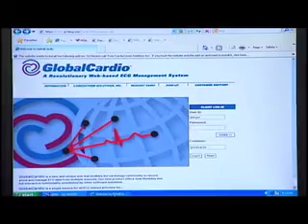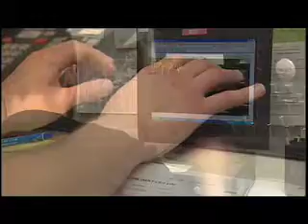CardioComm Solutions, Inc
A description of the new technology meant to prevent and manage heart disease and cardiac events such as heart attacks, Coronary heart disease, Arrhythmia, Heart failure, Cardiomyopathy, Congenital heart defects, Heart valve disease, Pericarditis, ect..